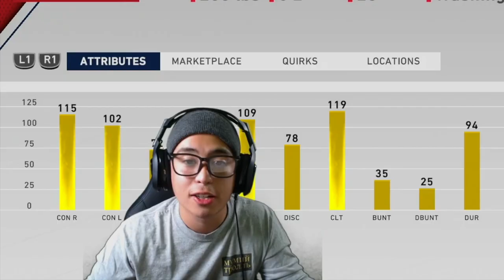97 DUSTIN PEDROIA & 96 MICHAEL BRANTLEY DEBUT.. MLB THE SHOW 20